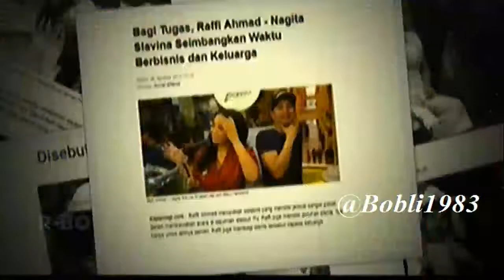Asli RAFFI AHMAD Sosok Suami Siaga Selalu Libatkan GIGI & RAFATHAR dalam Segala Aktifitas